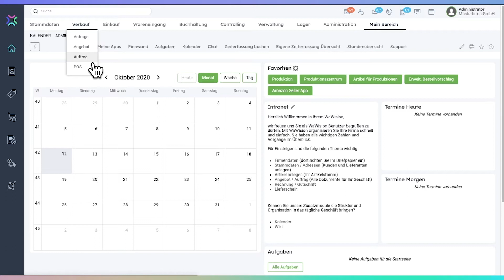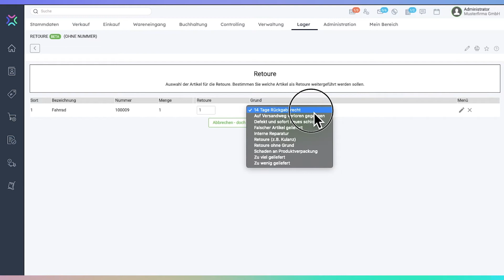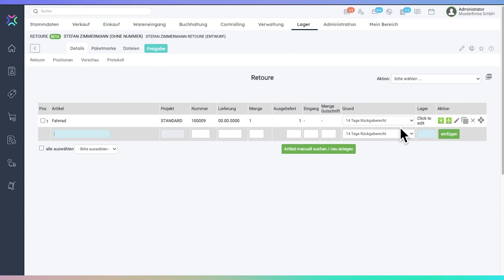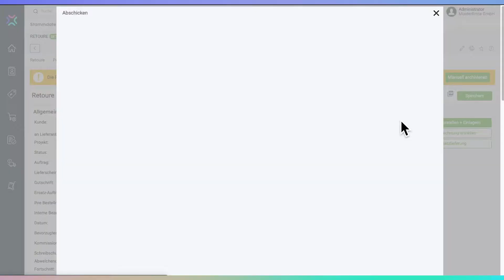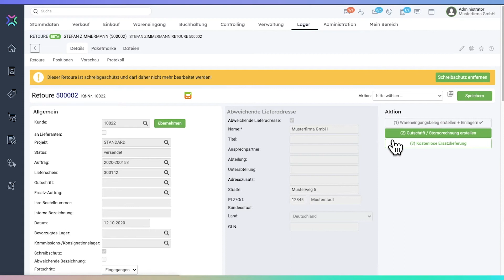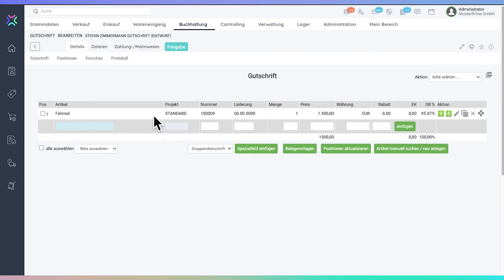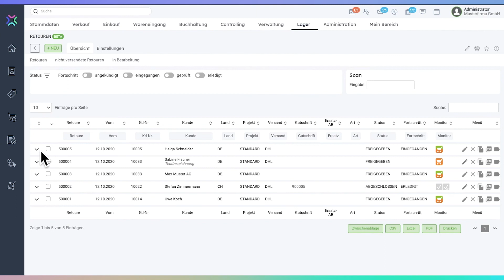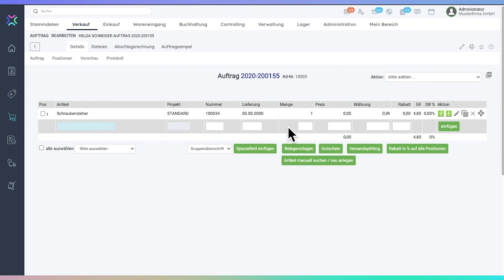Der Retourenprozess in xentral I RETOUREN VERWALTEN #1 🎓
In diesem xentral Schulungsvideo erklärt dir Nathalie den Retourenprozess in xentral ERP.
Die Playlist mit allen Schulungsvideos findest du hier:
Boost your business with xentral ERP

xentral ist eine cloudbasierte OpenSource-ERP-Software, die
sämtliche Geschäftsdaten und -prozesse an einem Ort zusammenführt
– von E-Commerce, Lagerlogistik, Produktion, Fulfillment bis
zur Buchhaltung. Übersichtlicher und flexibler: Mit ihrer intuitiven
Benutzeroberfläche, über 1.000 Funktionen und Schnittstellen
zu allen namhaften Tech-Tools, lassen sich individuelle Prozesse
Schritt-für-Schritt digitalisieren und automatisieren. Davon profitieren
Entscheider kleiner Startups bis etablierter Unternehmen
aller Branchen, die nach smarten Lösungen für ein effizientes
Daily Business suchen.

Du hast Fragen zu xentral? In der xentral Academy findest du die Antworten!
Vernetze dich auch mit unserer weltweiten Business-Community und